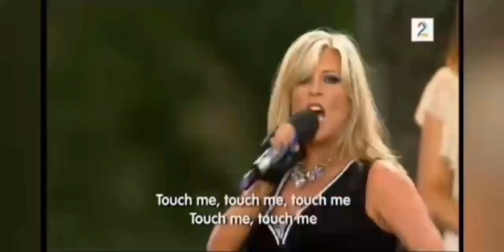Samantha Fox 🤘 Anthrax -I only wanna be with you